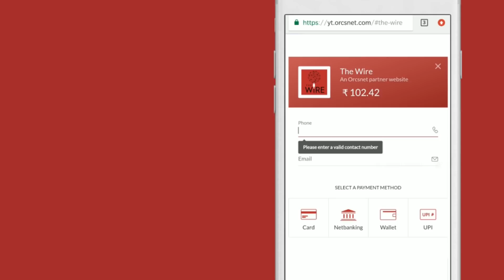'India-China Joint Statement a Positive Development but Doubts Remain on China's Future Actions'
In an interview to Karan Thapar for The Wire Nirupama Rao made a point of drawing attention to some of the language in the Chinese readout of the Foreign Ministers’ meeting. She said the phrase “China’s stern position” and another phrase “the imperative is to immediately stop provocations such as firing” are clearly a sign that China’s attitude and outlook is conditioned by an attempt to define who is in the right or wrong.  She said these are discordant words and clearly suggest that when China subsequently talks of moving back personnel and equipment that have trespassed as well as quickly disengaging troops and de-escalating the situation, it has India in mind rather than itself.
However, Mrs. Rao accepted that it was “certainly noteworthy that the Chinese readout has not apportioned blame” specifically or outspokenly. This is strikingly different to what the Chinese Defence Minister said last week.